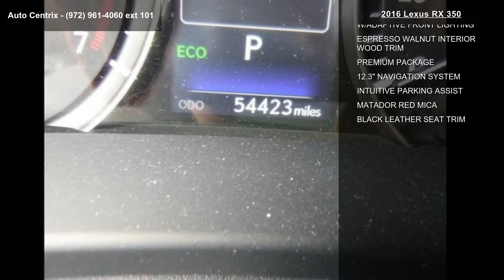2016 Lexus RX 350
2016 Lexus RX 350

Condition: used
Mileage: 54423
Transmission: Automatic
Exterior Color: Red
Interior Color: Black
Stock